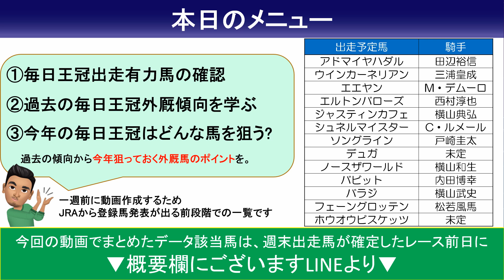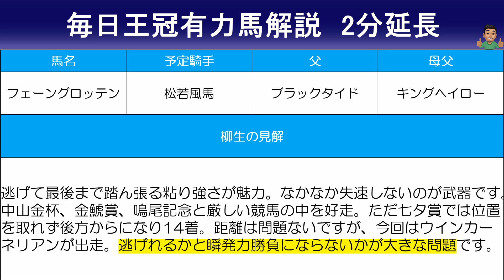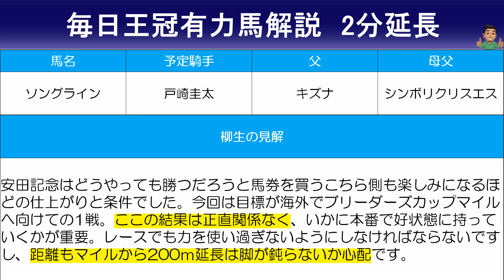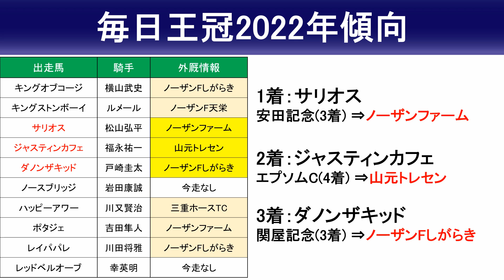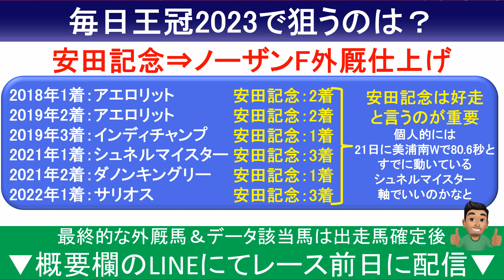【毎日王冠2023予想・有力馬解説・外厩】ソングラインよりも軸にしたい一頭！ジャスティンカフェ、シュネルマイスターなど参戦。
【毎日王冠2023出走予定馬】
アドマイヤハダル 田辺裕信
ウインカーネリアン 三浦皇成
エエヤン M・デムーロ
エルトンバローズ 西村淳也
ジャスティンカフェ 横山典弘
シュネルマイスター C・ルメール
ソングライン 戸崎圭太
デュガ 未定
ノースザワールド 横山和生
バビット 内田博幸
バラジ 横山武史
フェーングロッテン 松若風馬
ホウオウビスケッツ 未定